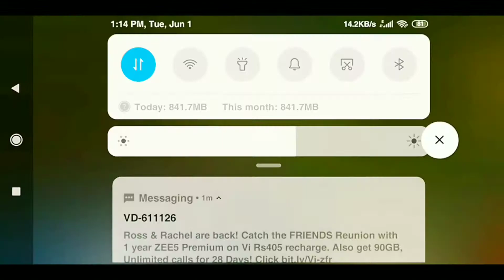Wood Cutting In FS 16 | Farming Simulator 16 Gameplay By Tida Gaming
Wood Cutting In FS 18 | Farming Simulator 18 Gameplay By Tida Gaming

video is for educational purpose only.Copyright Disclaimer Under Section 107 of the Copyright Act 1976, allowance is made for "fair use" for purposes such atffnt, news reporting, teaching, scholarship, and research.

               KEEP SUPPORT